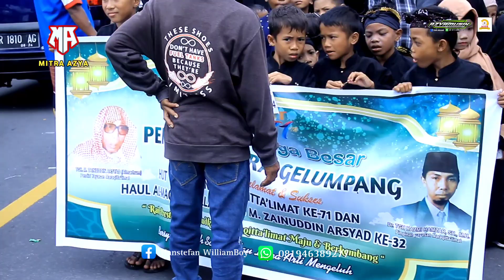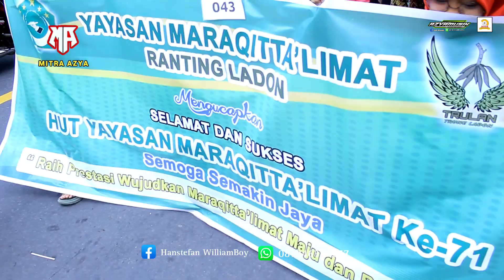new samba, om nazya, altika musik || pawai yayasan maraqitta'limat ke 71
Assalamu'alaikum wrwb.
  Selamat datang di channel MITRA AZYA ini berisikan video musik jalanan lombok khususnya kecimol azya musik yang beralamat terminal pancor, selong lombok timur NTB

Singkatan dari kecimol yaitu ( kesenian cilokak modern lombok) kecimol merupakan sebuah kesenian khas daerah lombok. Kesenian yang kompleks memadukan berbagai unsur musik diatonis, pantatonis, tari dan sastra tersebut sangat populer di daerah lombok tercinta NUSA TENGGARA BARAT.

00:00 Intro
01:00 New samba
03:00 Om nazya
05:00 Altika musik
07:00 Penutup/video terkait

  Kecimol azya musik berdiri sejak tahun 2017 di dirikian oleh pimpinan ahyar rosidi, yang beralamat terminal pancor, kecamatan selong, kabupaten lombok timur NTB.

  Info lebih lanjut dari big bos kami ahyar rosidi :
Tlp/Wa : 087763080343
Hanafi (admin MITRA AZYA ) : 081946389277

Nama-nama personil kecimol azya musik.
  Crew belakang :
   1.Vocal cewek 1 : Fitry
   2.Vocal cewek 2 : Nanda
   3.Vocal cowok: Muspiandi
   4.Melodiy : Satuwy
   5.Kendang : Angga
   6.Kyboard : Hendry
   7.Bass : Jirin
   8.Rythem : Padly
   9.Drum : Luki's dan Teza
 10.Seruling : Rizal
 11.Tamborin : Riji
 12.MC : Pak Aryok
 13.Tekhnisi sound system : Agus
   DANCER :
1.Tiara
2.Nana Nanot

Crew depan :
1.Hanafi
2.Farhan
3.Sufar
4.Taufik
5.Ozil
6.Rudi
7.Yan
8.Budor
9.Amaq idi
10.Yus
11.Awan
12.Jayak

1.MITRA AZYA
2.AM Studio
3.Azya Musik Entertainment
4.Azya Creative
5.Azya musik production
6.Azya Musik Indonesia
7.OM Azya
8.New azya record
9.Semeton azya musik
10.Azya live musik
11.AMI Multi pro
12.Cctv azya musik